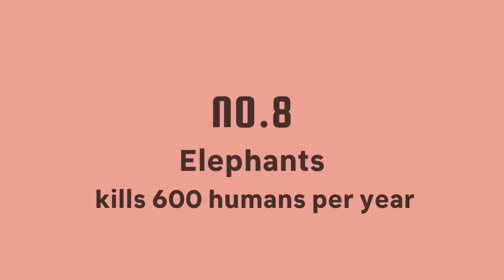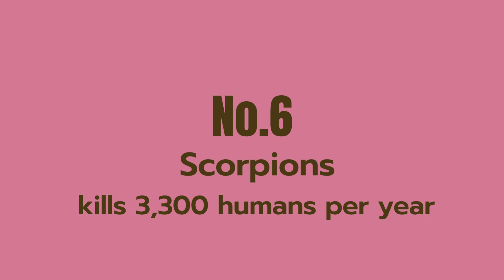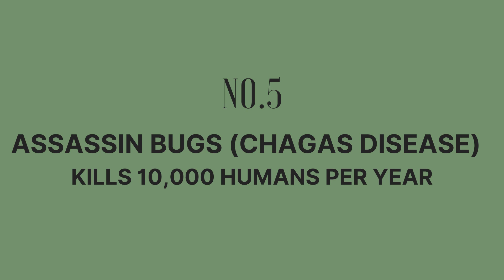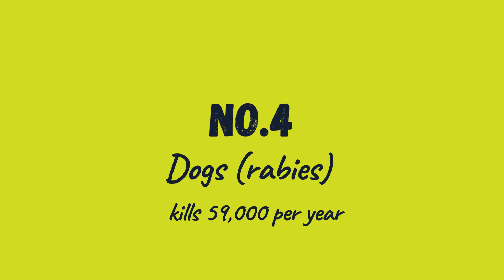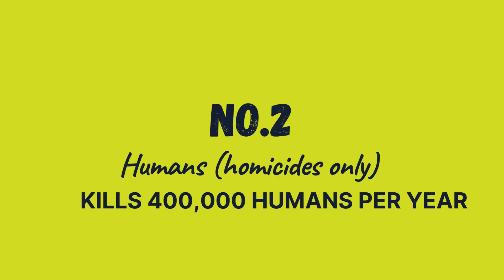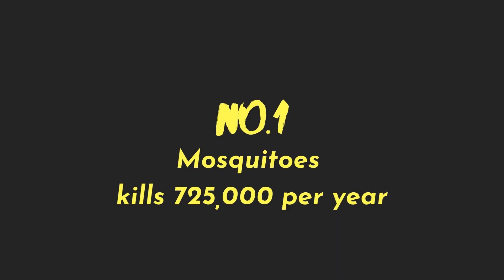Top 10 most dangrous animals in the world top vdeos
most dangrous animals on earth most dangrous animals